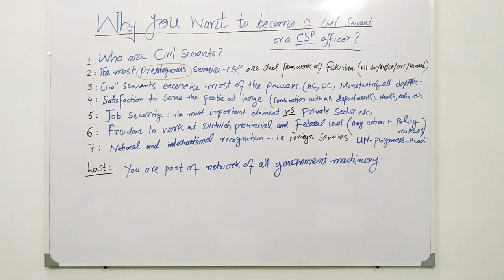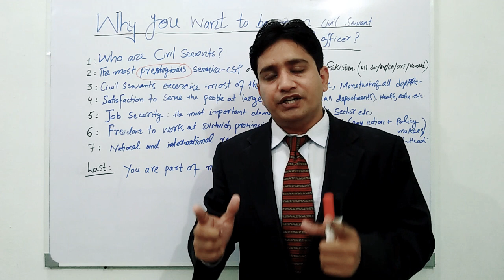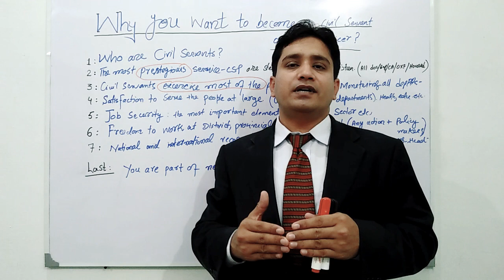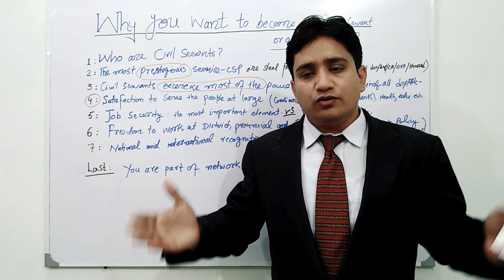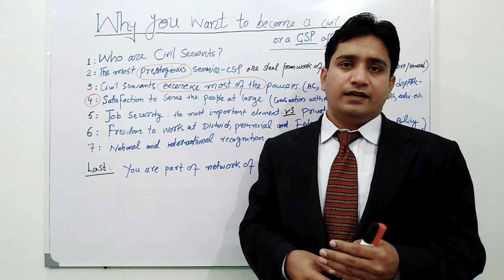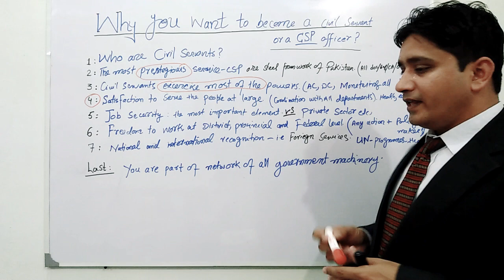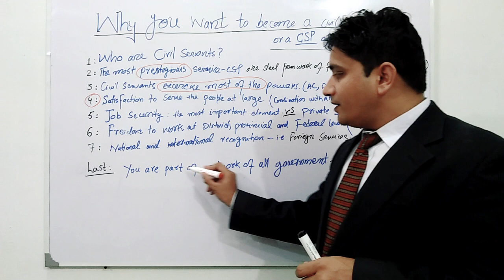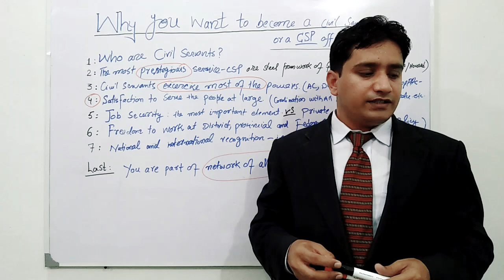Why you want to become a Civil Servant or CSP / IAS officer ?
A common question asked to every CSS/PMS Aspirant.

If you are Doctor/ Engineer/ Phd / or any foreign graduate or Master  and your seniors, Family and friends asking you.

CSS PMS IAS FPSC PPSM UPSC Interviews

Why you want to become a Civil Servent or CSP Officer?

Listern this lecture,  and give them your best answer.

Interviews for Bank
Interviews for PCS PMS CSS